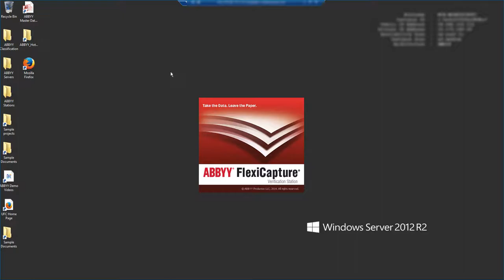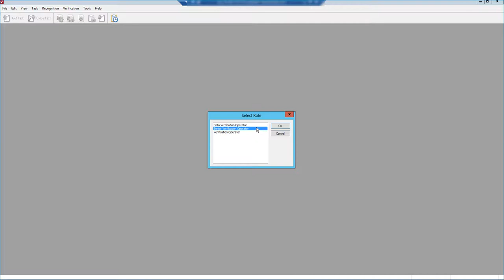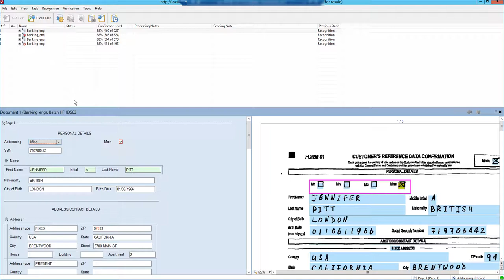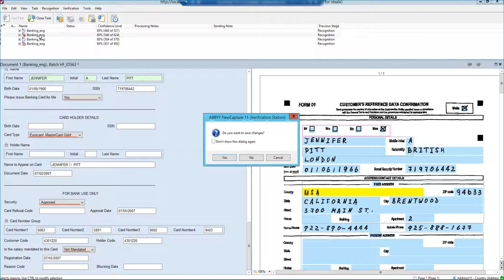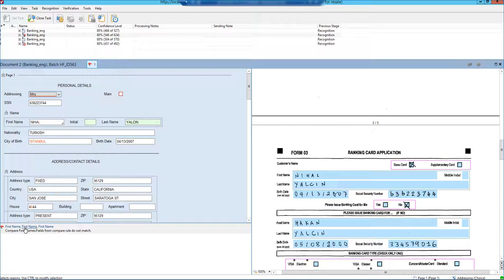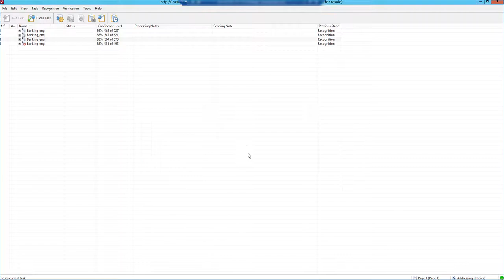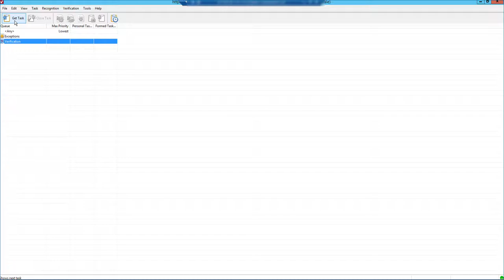ABBYY FlexiCapture Distributed User Experience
Watch the user experience of ABBYY FlexiCapture Distributed to learn about the powerful features offered by this intelligent capture solution.

To find out more about UFC, Inc and the ABBYY FlexiCapture software please visit our